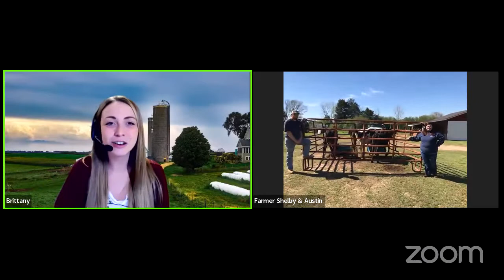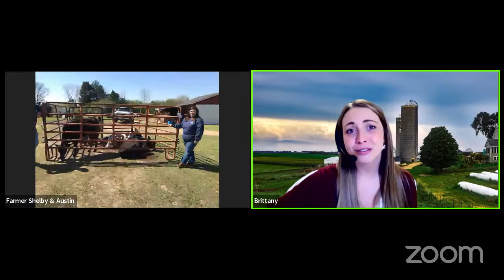Waldroup Dairy - Adopt A Cow Live Chat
Join Farmer Shelby from Lagrange, GA for a live chat to wrap up this year's Adopt A Cow program.

We will be spending a lot of time with her adopted calves Chocolate, Cinderella, Gabby, and Kissy!  Feel free to use the chat feature to ask questions about them or Long Dairy while Farmer Shleby joins us live.

To learn more about the Adopt A Cow Program, visit us Sign-ups for the 2022-23 program will open on May 1, 2022.